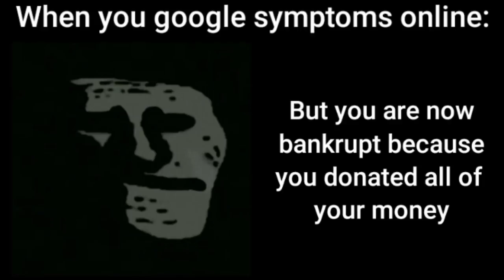Mr Incredible becoming sad#3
Current subs:52
Credits to MrTopHat for making these templates